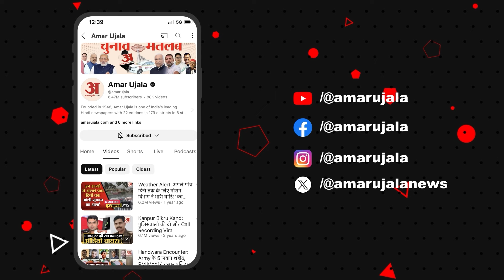Haryana Assembly Speaker News: जो नहीं बन पाए मंत्री अब विधानसभा अध्यक्ष के लिए लगा रहे जोर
सैनी सरकार के मंत्रिमंडल के गठन के बाद अब स्पीकर पद के लिए रस्साकशी शुरू हो गई है। जो मंत्री बनने से चूक गए हैं, वह अब स्पीकर व डिप्टी स्पीकर के लिए लॉबिंग कर रहे हैं। भाजपा स्पीकर व डिप्टी स्पीकर के पद पर उन जातियों को समायोजित करने की कोशिश करेगी, जिनका मंत्रिमंडल में प्रतिनिधित्व कम है या बिल्कुल नहीं है।